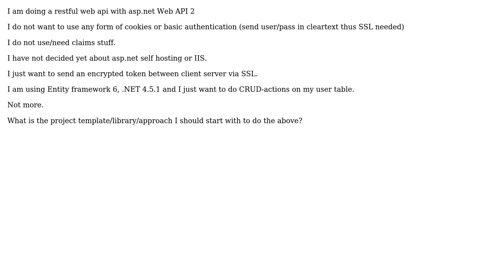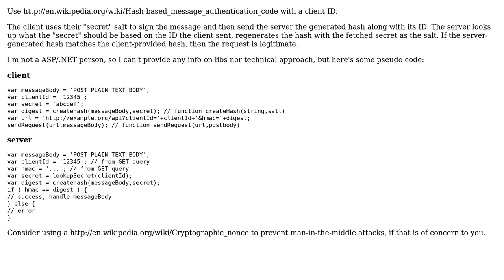Software Engineering: What kind of user authentication do I need in for a restful web api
With thanks & praise to God, and with thanks to the many people who have made this project possible! You are responsible for your own actions.